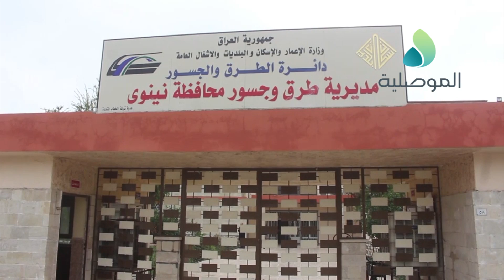طرق وجسور نينوى جسور الموصل سليمة ونعمل على اصلاح الطرق المتضررة وقريبا نبدء باعمار جسر الحرية